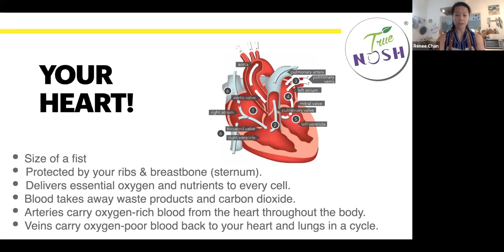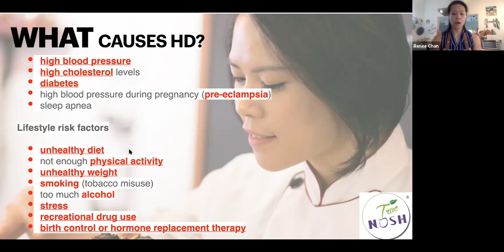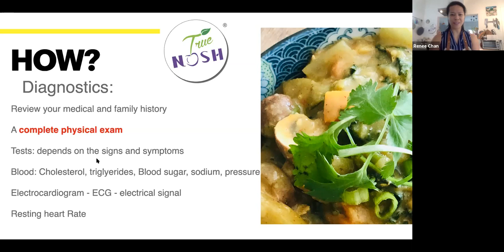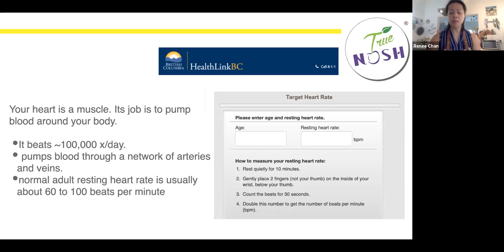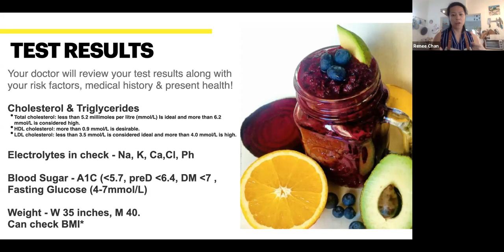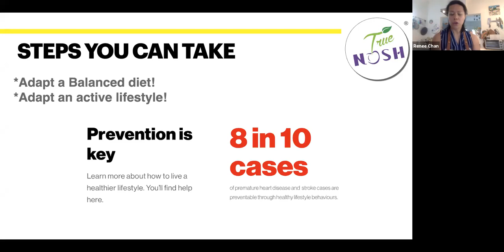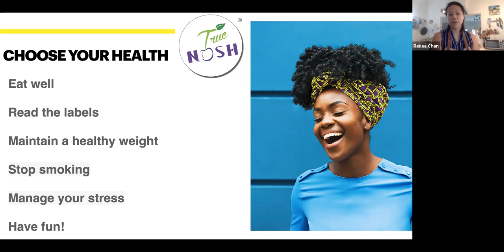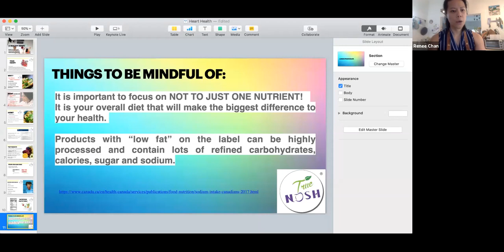A Healthy Heart!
Learn more about how to prevent heart disease with Rénee! Join Renée to make a tasty mixed berry compote and carrot spaghetti!
Video by: Registered Dietitian Rénee Chan
Recipe by: Registered Dietitian Rénee Chan